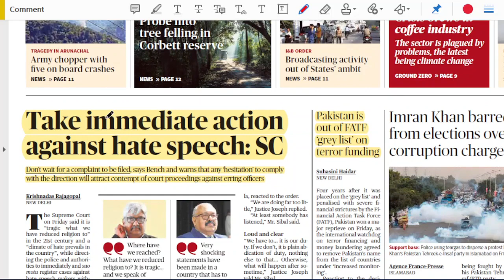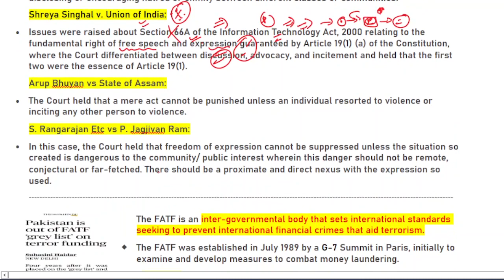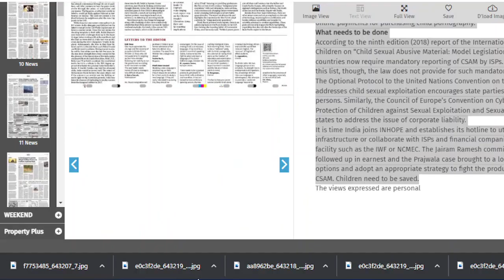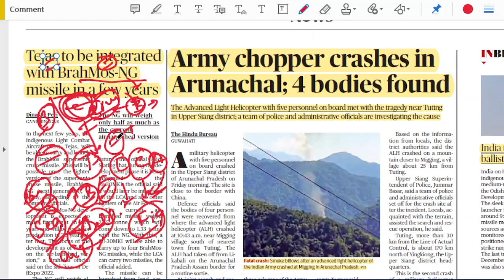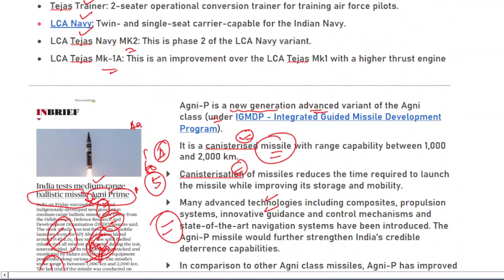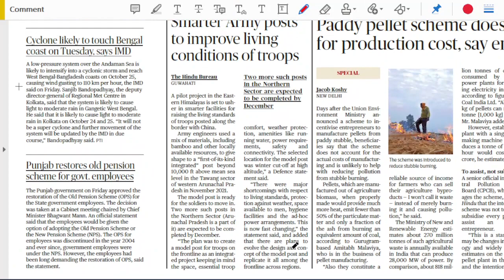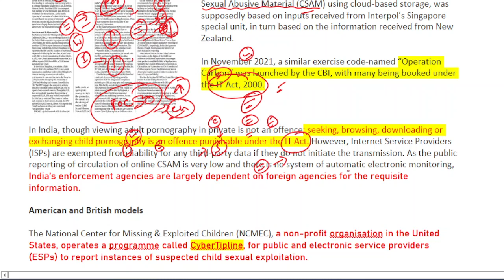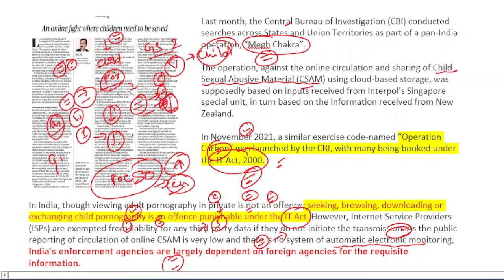22 October 2022 | The Hindu Newspaper Analysis Tamil | Current Affairs தமிழ்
Daily Current Affairs in Tamil  தமிழ் | 22 October 2022 | The Hindu Newspaper Analysis in Tamil | UPSC Current Affairs | Hindu Editorial

the hindu
editorial analysis
hindu newspaper analysis in tamil
tamil news